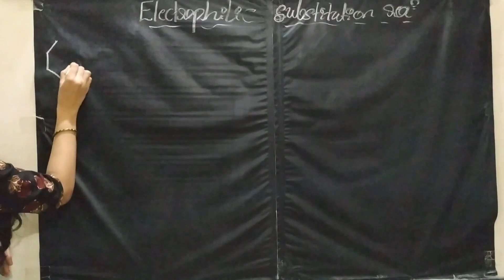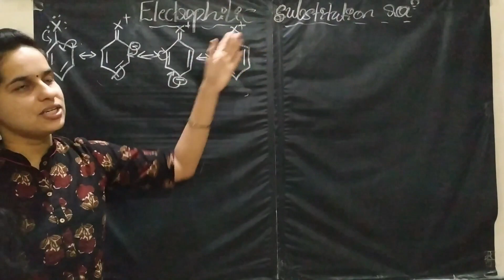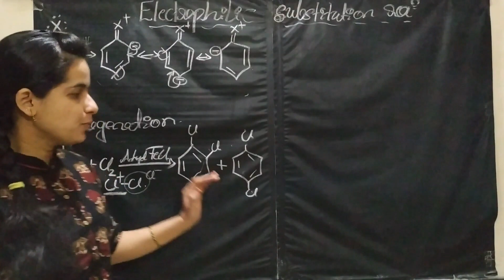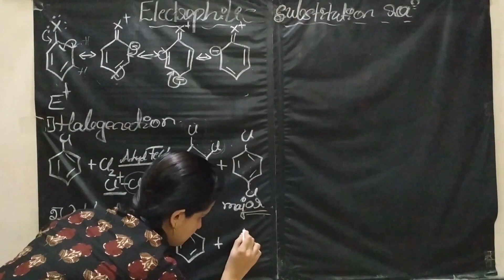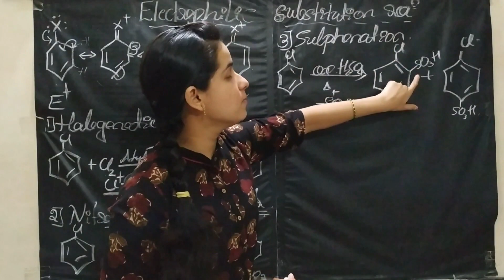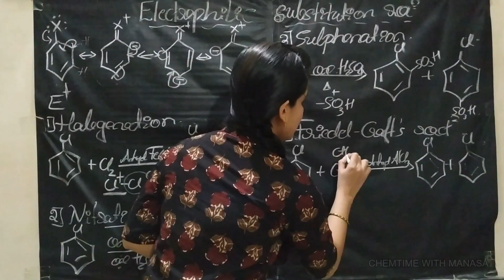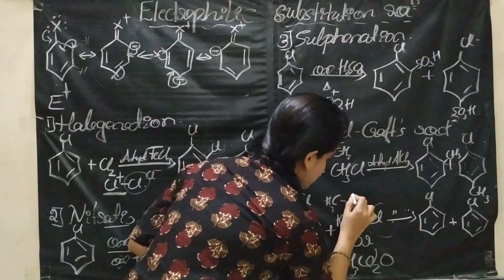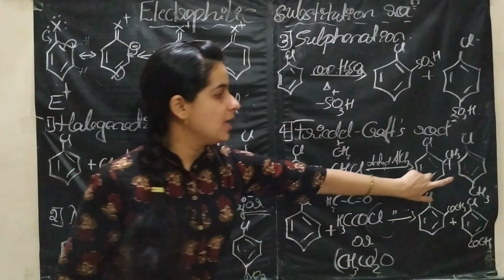ELECTROPHILIC SUBSTITUTION REACTIONS OF HALOARENES|HALOALKANES AND HALOARENES PART-12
In this video I have explained ELECTROPHILIC SUBSTITUTION REACTIONS OF HALOARENES  from HALOALKANES AND HALOARENES. I'm explaining this concepts in KANNADA which is helpful for rural area students.